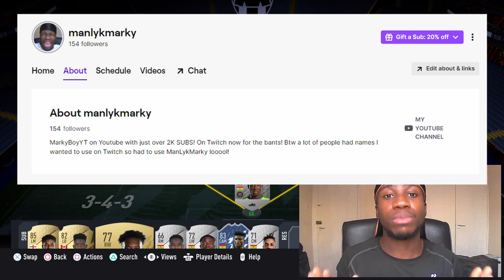USING a FULL GHANA TEAM in FUT CHAMPS / FIFA 22!!! 🇬🇭🔥😍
USING FULL GHANAIAN TEAM IN FUT CHAMPS! African team next?